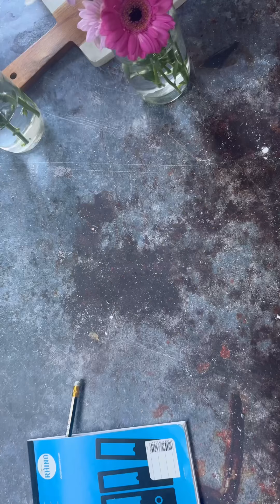Honey chilli chicken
Perfect  honey chilli chicken
Must try this recipe
And tell me in comments please

Ingredients

Ingredients;
Chicken: 450 g
Plain flour: 1 cup
Cornflour: 1 cup
Salt & pepper to taste
2 whites eggs

Butter: 3 tbsp

Sesame oil: 2 tbsp
Honey: 1/4 cup

 soy sauce: 2 tbsp
Garnish
Sesame seeds & spring onions